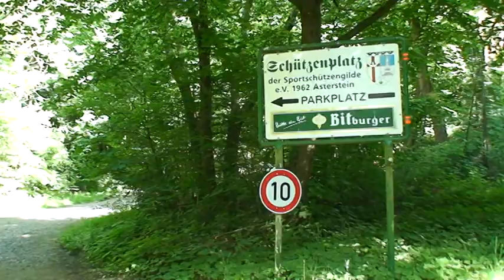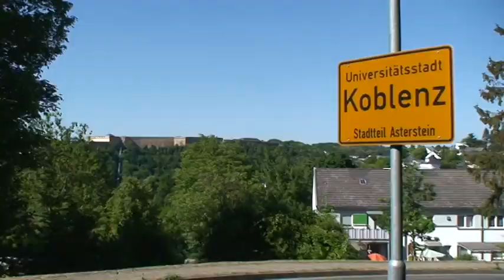Mit dem Kreuzfahrtschiff nach Koblenz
Vom Asterstein nach Ehrenbreitstein,über den Rhein (gekreuzt) zum Plan.Rauli unterwegs.
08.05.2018